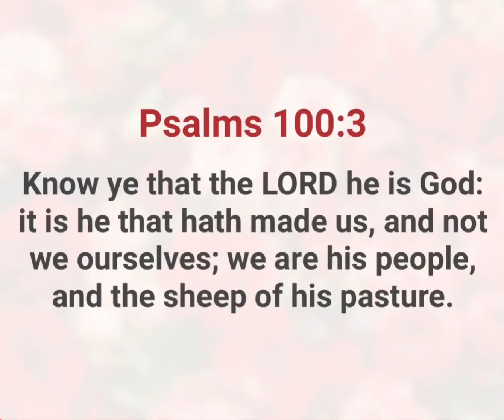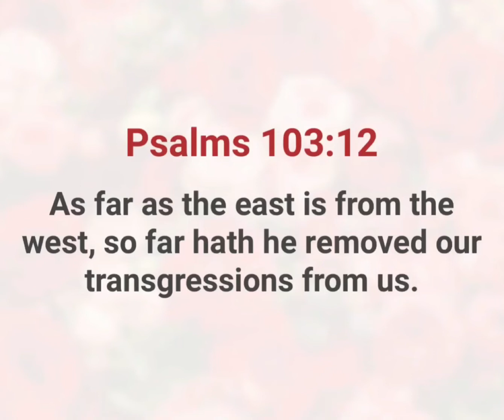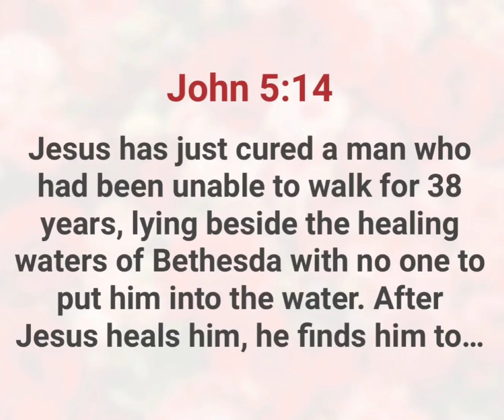Remember What The Lord Has Done || devotional